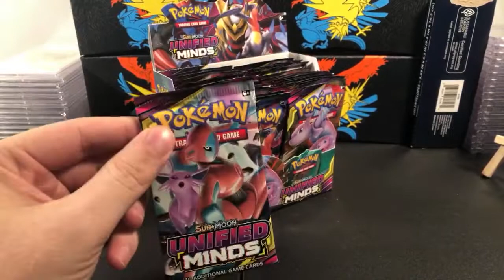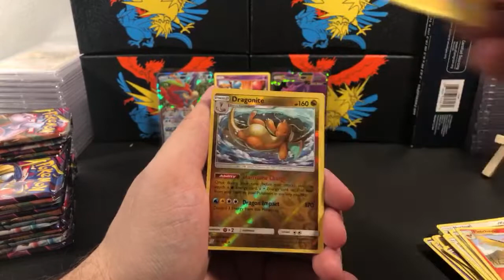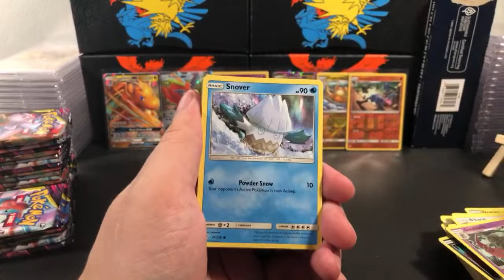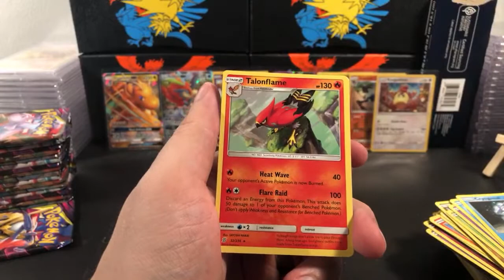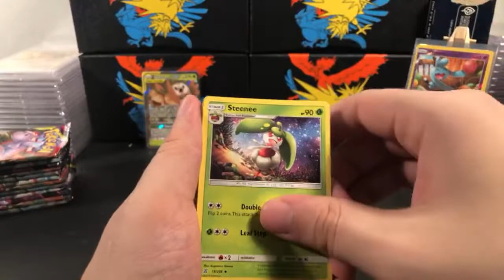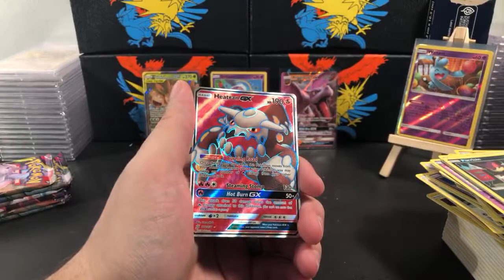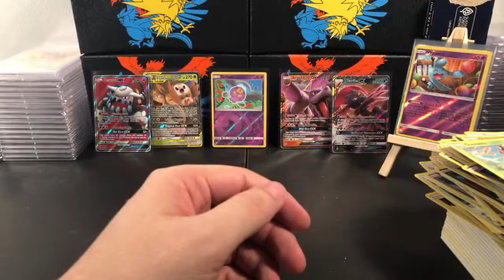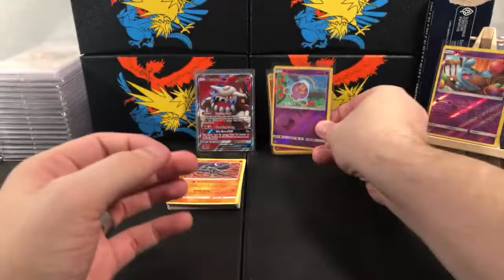Opening a Unified Minds Booster Box - Pokémon Cards (Emma & Aria)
Emma ordered 24 Unified Minds Booster Packs, here's what she got!